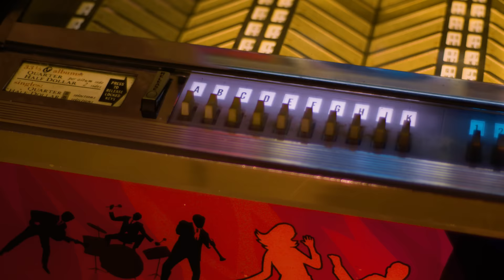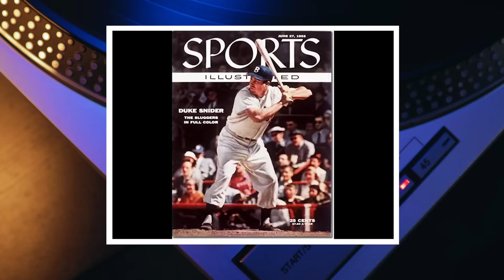After Unknown Song Was In 70s TV MOVIE…Network GOT 50K Calls Next Day…It Hit #1! | Professor of Rock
Coming up….Jim Croce was an emerging superstar whose promising career started to enter its peak when he made a decision to quit the business altogether to spend time with his wife and newborn son.  But a fatal moment would tragically change it all. At that point, after years of futility, he became a hit parade, marching off 5 consecutive Top 40 singles, including I Got A Name, Don’t Mess Around with Jim, Bad Bad Leroy Brown and today's classic song: Time in A Bottle.   this was a song he buried on his new album that shot to the top of the charts after it was used in an ABC movie of the week.. the 70s pop classic would prove to be a beautiful and endearing omen.  The story of a timeless song and career is next on Professor of Rock.

Executive Producer
Brandon Fugal

Honorary Producers
Shayne Smith, Tom Stokes, Brandon Coughlin, Jared Flores, Greg Arends, Moon Comix, Billy Bradford, and Dan Summers

Professor's Store

- 100 Best Selling Albums
- Ultimate History of 80s Teen Movie
- 80s to 90s VHS Video Cover Art

Hey Music Junkies, Professor of Rock Always here to celebrate the greatest artists and songs of all time. if you remember trading wacky packages, baseball cards, or Garbage pail kids you’ll dig this channel of musical nostalgia we invite you to be a part of this by Subscribing below right now and clicking the bell to take a time machine back to the good old days everyday…

So it’s time for another edition of our series The New Standards. This show takes an in-depth look into songs that transcend genre, decade, and fads - songs that are monumental touchstones in our culture and society. Today’s song is a heart-wrenching hit that makes those who hear it take some stock in their lives created by a singer-songwriter who left us far too soon.

At approximately 4am on, September 21st, 1973, Ingrid Croce was awakened by a phone call from her mother-in-law.  The call interrupted a portentous, fitful dream where Ingrid was having trouble making contact with her husband who was away from home on a long road tour.  Ingrid’s mother-in-law began the conversation with a question….Are you awake? To which Ingrid replied, "Yes, I was just having a disturbing dream about not being able to reach Jim."

Incredibly, the dream proved to be a premonition for what Ingrid’s mother-in-law was about to tell her…..  There was a plane crash… and Jim, along with 5 other passengers on board….did not survive. The bulletin about the crash was devastating to Ingrid, her mother-in-law, Flora, and the rest of the Croce family. It was also a heartbreaking tragedy for Croce’s multitude of fans that he had captivated around the world.

A few months before his untimely death, Jim Croce sent a letter to Ingrid that he had made a liberating decision….Once the Life & Times Tour ended, he was going to get off the road for good, quit the music business, and find a way to earn a living that would not take him away from his wife, and Adrian James, his infant son. For his next chapter, Jim wanted to write short stories and movie scripts and step away from the public spotlight.

The thought of missing out on those precious moments of life with his family had been festering in Jim’s heart & soul ever since Ingrid gave him the exciting news in early 1971, that after 5 years of trying, she was pregnant with their first child   Ingrid recalled that when she told Jim that she was pregnant after a visit with the fertility specialist, Jim was both overjoyed & terrified….  I’m sure many watching can relate to this.  I certainly can.